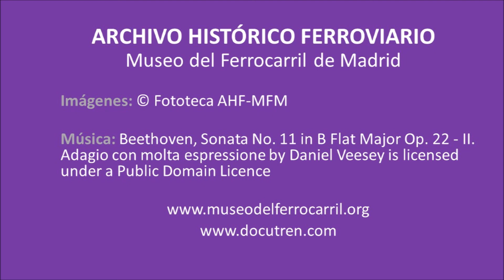Día Internacional de la Mujer - Ferroviarias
Fotografías de ferroviarias. Fototeca del Archivo Histórico Ferroviario - Museo del Ferrocarril de Madrid - FFE